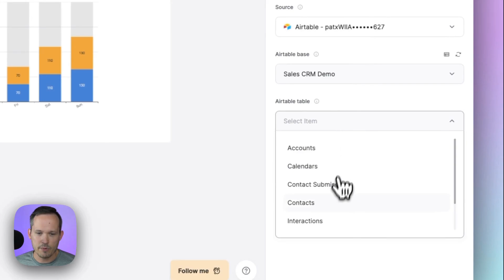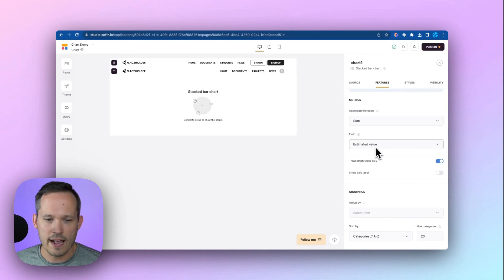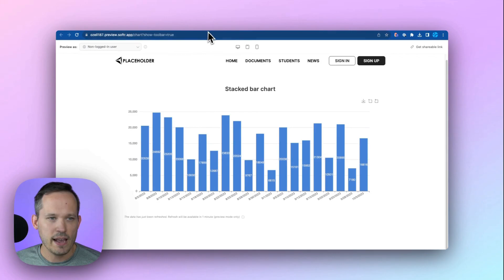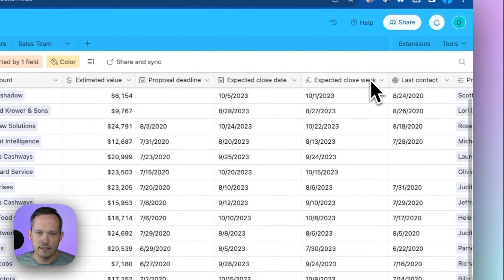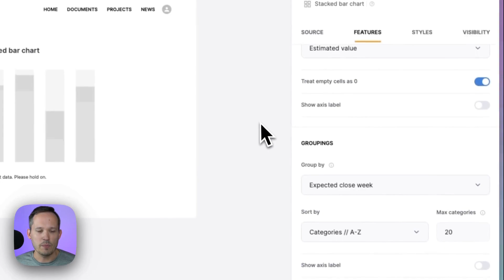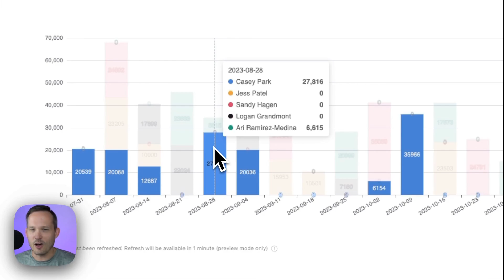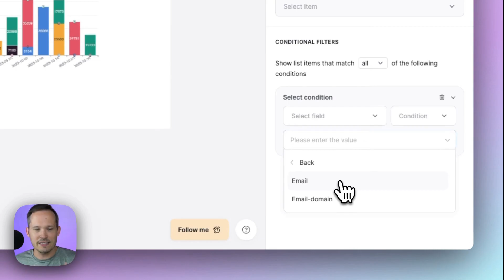Build Softr charts and dashboards by aggregating Airtable data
Not only is Softr a great choice for building web applications for users to create and edit records, but you can also build powerful charts and dashboards by aggregating the data that already lives inside of Airtable.

00:00 Softr Charts overview
01:05 Airtable data structure
01:34 Connecting our data
02:13 Aggregating the data
03:11 Subgrouping by opportunity owner
03:31 Bucketing by week
05:26 Tidying up the opportunity owner
06:27 Adding a title and downloading images
06:59 Conditional filters